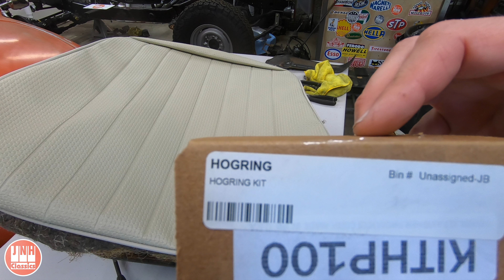An Unloved Beetle (Episode 9) - New Seat Covers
Recovering and installing the seats back into the 69 VW Beetle